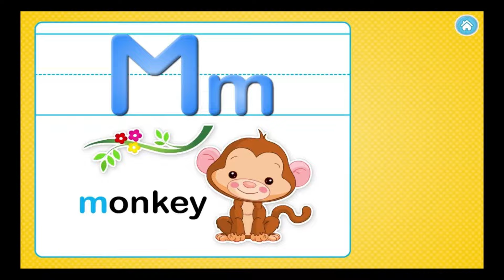Phonics Song with TWO Words - A For Apple - ABC Alphabet Songs with Sounds for kids and children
NEW 3D Animated Nursery Rhymes with Baby Taku from play house adventure